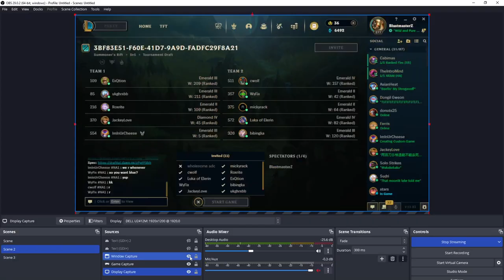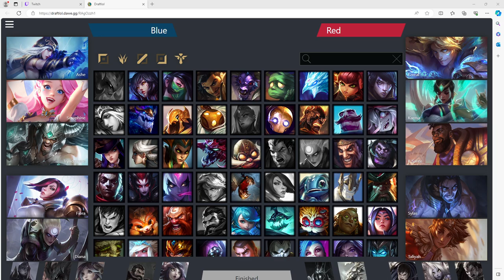ECAC Playoffs Week 1: PSU League Vs Marist College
Streamed live at Twitch.tv/behrend_esports!